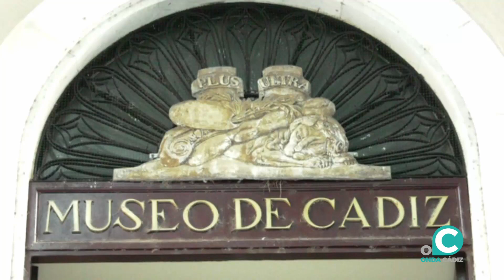MUSEO CIERRE SALAS